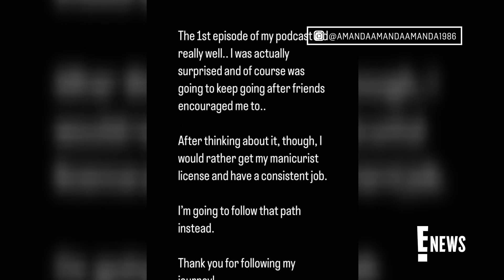Amanda Bynes Says She Wants to Do THIS Instead of Her Podcast | E! News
Days after announcing the end of her podcast, Amanda Bynes reveals that she has her heart set on a career in the beauty industry. The former tv and movie star writes: “I would rather get my manicurist license and have a consistent job.”